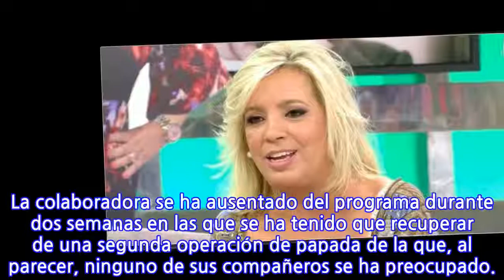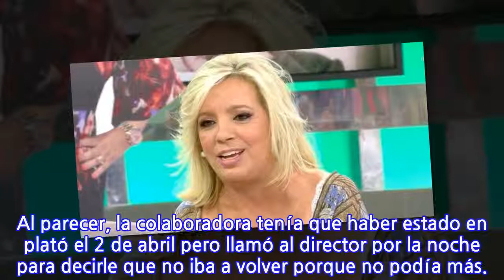Carmen Borrego abandona 'Sálvame' tras las disputas con sus compañeros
Parecía que la polémica con Carmen Borrego se iba a quedar atrás tras su entrevista en 'Sábado Deluxe', pero ha resultado ser totalmente al contrario. La colaboradora se ha ausentado del programa durante dos semanas en las que se ha tenido que recuperar de una segunda operación de papada de la que, al parecer, ninguno de sus compañeros se ha preocupado.

INFORMATION
• Source: bekia